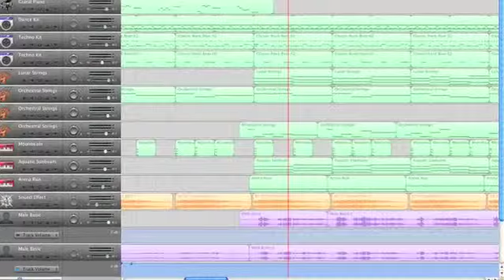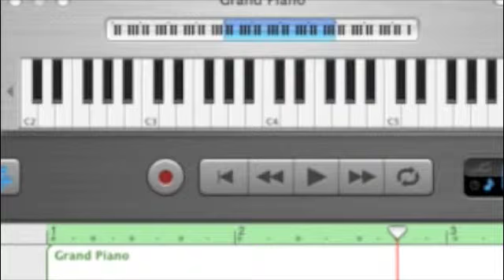Clocks Re-make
Do i need to explain